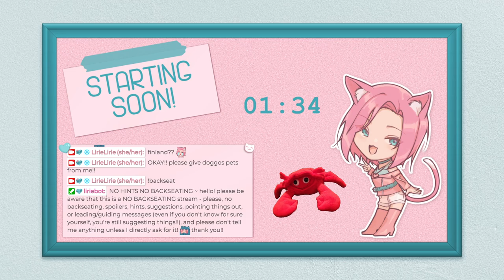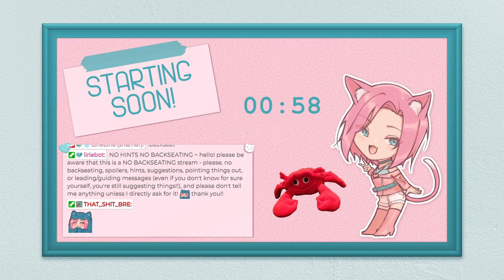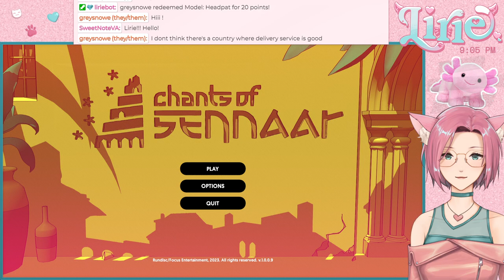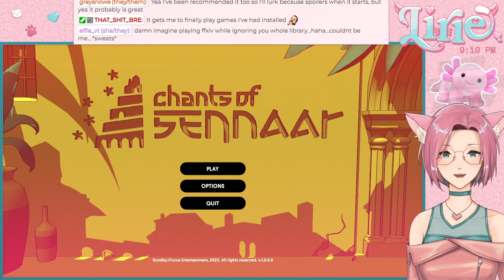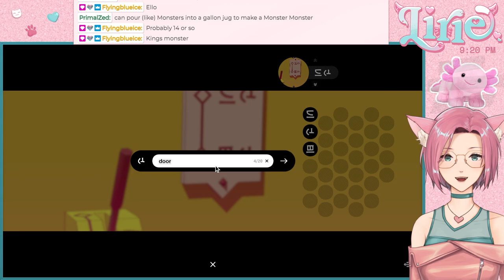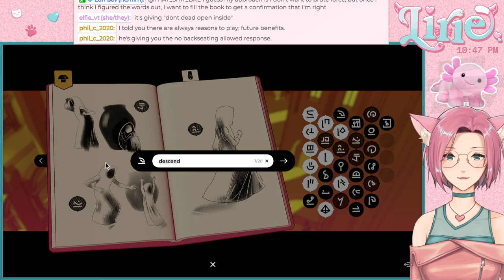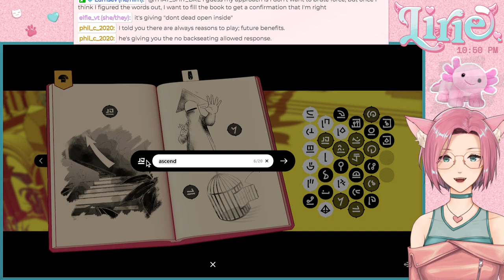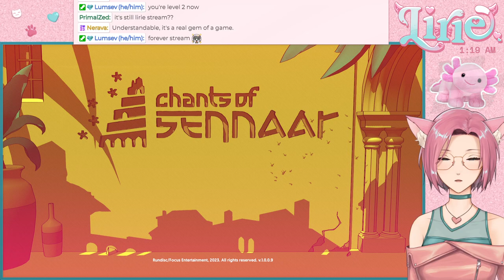CHANTS OF SENNAAR || I'm ready to learn a new language!! (let's see if I accidentally insult anyone)